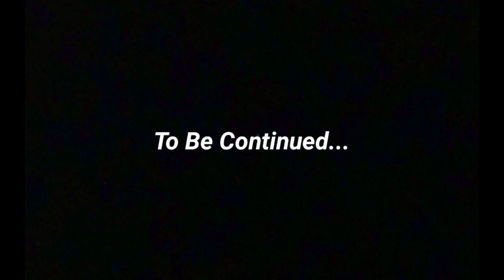Cách Qua Ải 8 Đấu La Đại Lục Trong Mini World || Dũng NQ: Giai Đoạn 8 - Vượt Qua Khảo Sát 8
ID: 12228282

• Đến với kênh bạn sẽ có những giây phút giải trí vui vẻ và sảng khoái

➤Video Created By Dũng NQ © | Please Don't Re-up Without My Allowed!
Goodbye Gamer✔